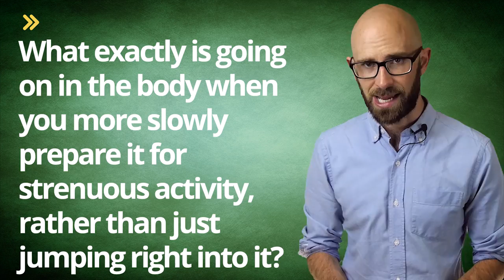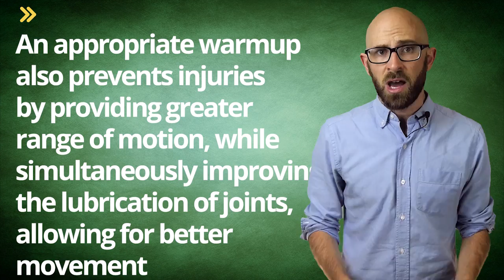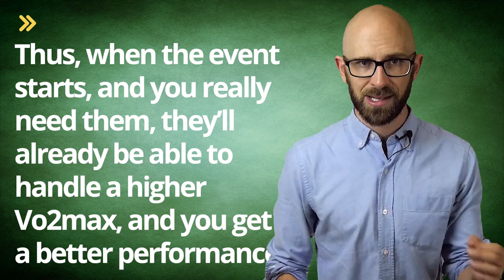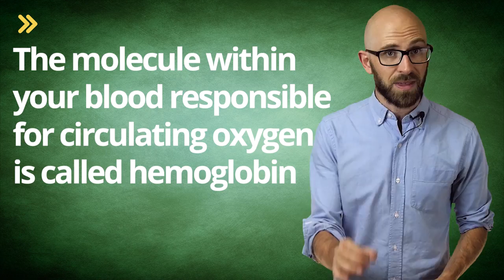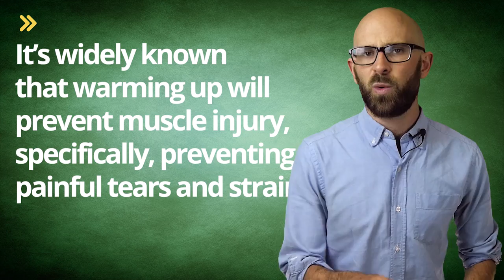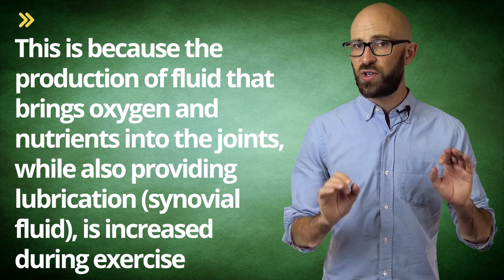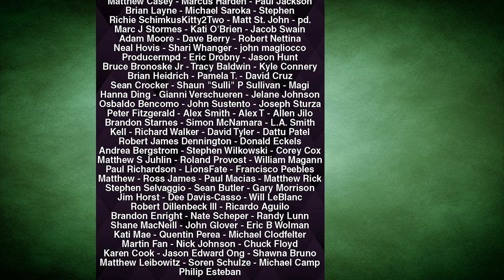Is Warming Up Before Exercising Actually Beneficial?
In this video:

There isn’t a respectable personal trainer in any sport that doesn’t stress the importance of warming up before you begin a workout or athletic endeavor. Most people seem to know you can prevent injuries and allow for better performance should you follow their advice. So, what about warming up allows for these benefits? What exactly is going on in the body when you more slowly prepare it for strenuous activity, rather than just jumping right into it?